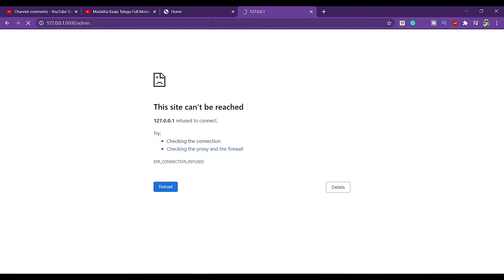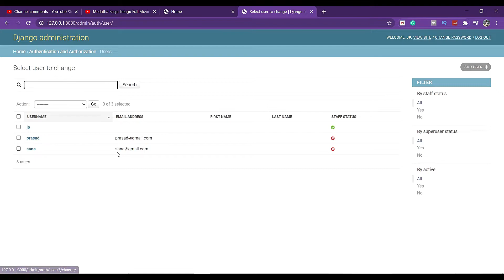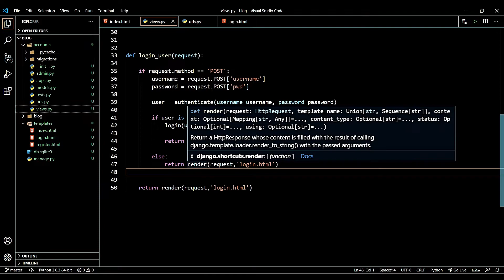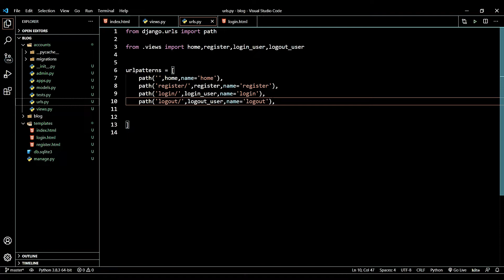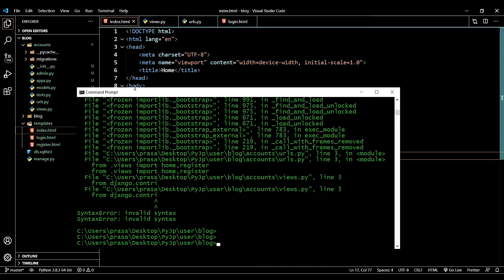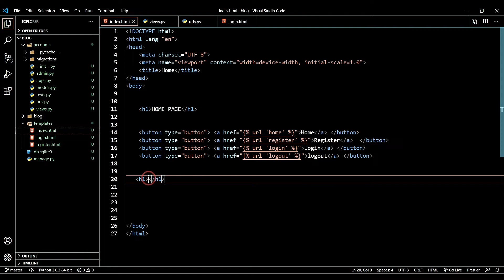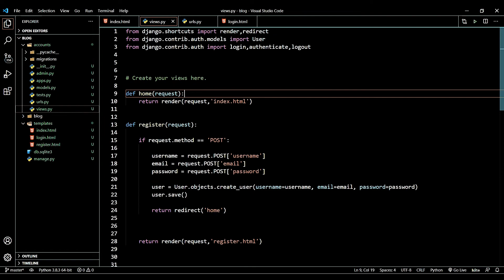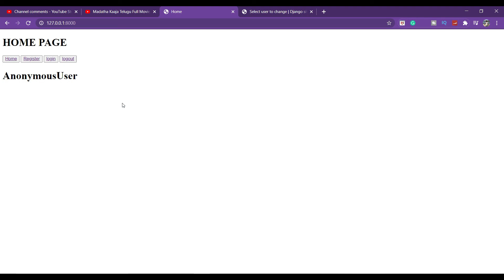Django user authentications in Telugu | Django tutorials in Telugu